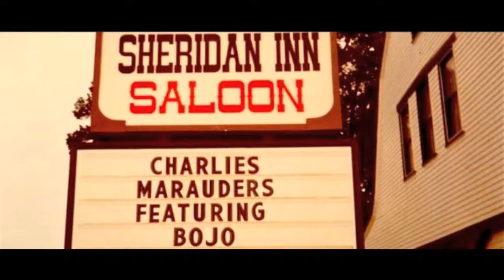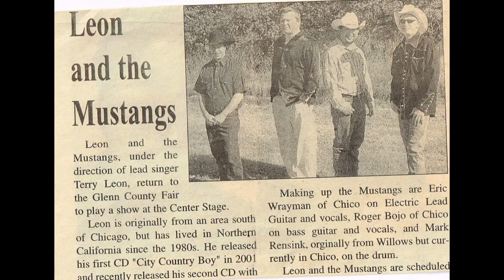Bojos fun years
I just want to share some really fun times I've had with music over the years.
I've played with alot of great musicians.
 Sorry for the crappy pics,video and audio but they are old just like me.